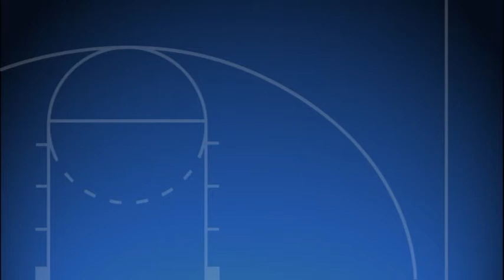FIBA CUP osemfinále POZVÁNKA MBK RUŽOMBEROK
Aktuálna situácia v tíme je ŤAŽKÁ. PODPORA takmer bezhraničná POTREBNÁ. Preto PRÍĎ, POVZBUĎ aj keď sa nedarí ZATLIESKAJ, keď sa podarí.